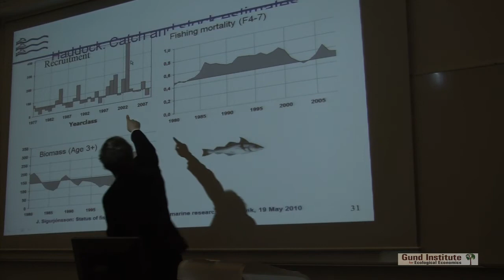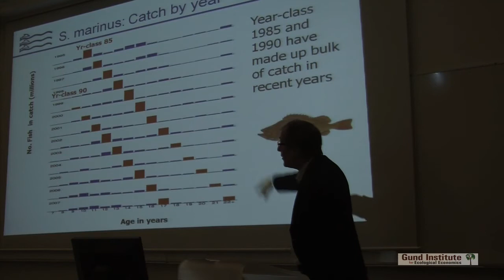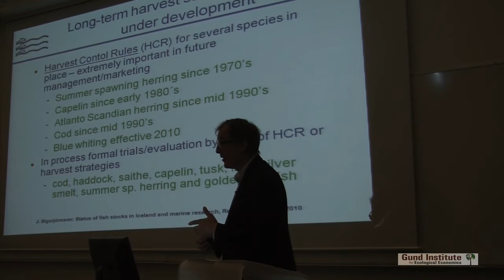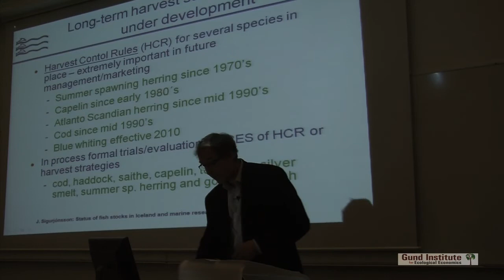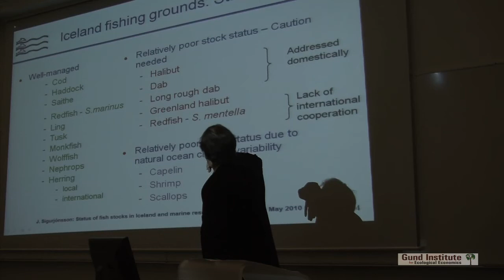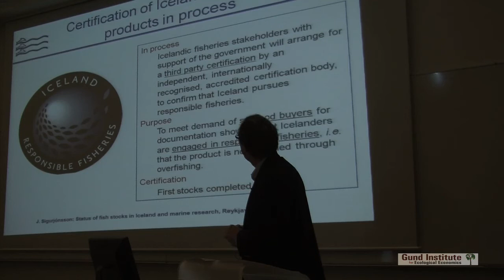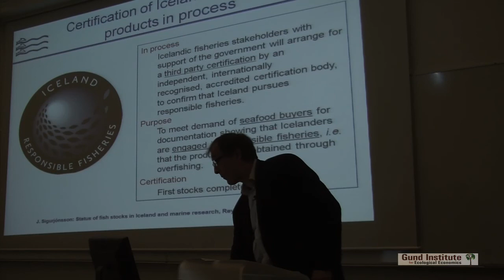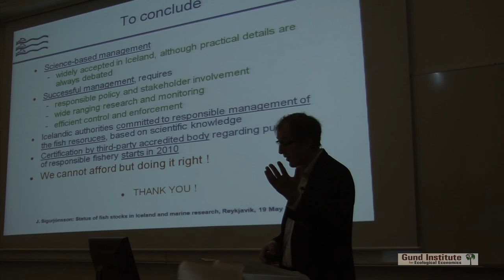Fish Stocks in Icelandic Waters‬ (P6)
This lecture video was recorded in Iceland as a part of the Gund Institute Ateliers program titled "Measuring Genuine Economic Progress: a Travel-Study to Iceland".

Spring 2010

Following the global financial system collapse of 2008-09, the world's nations are looking for new measures of genuine economic progress that capture the full range of economic, social, and environmental benefits and costs of economic growth. The nation of Iceland was one of the countries hit the hardest by the global recession, but they are also perhaps best prepared to reorient their macroeconomic indicators and policy around a new era of sustainable development. This problem-based course will investigate the history and evolution of macroeconomic indicators, and design and calculate the first genuine progress indicator for Iceland. The course will have a particular focus on energy systems design and greenhouse gas emissions as Iceland tries to become the first net carbon neutral economy in the world. Currently over 70% of Iceland's primary energy comes from hydroelectric and geothermal, however this is posing its own challenges in the next phase of economic development.

Meets online during Spring 2010 semester, followed by a travel-study portion of the atelier in Iceland from May 15-29, 2010. Taught jointly with the University of Iceland.